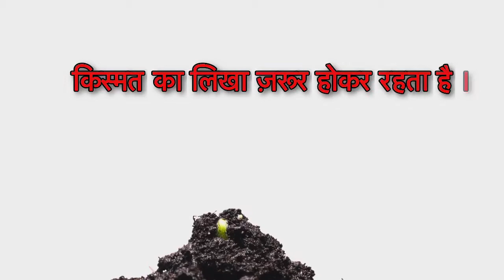किस्मत का लिखा जरुर होकर रहता है |Hindi Audio Story | Hindi Stories | Hindi Kahaniya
किस्मत का लिखा जरुर होकर रहता है!|Hindi Stories|Moral Stories|HindiKahaniya|Hindi Story|Audio Story| Hindi Audio Story
hindi kahani, kahaniya in hindi,Audio Story, Hindi Audio Story
किस्मत का लिखा जरुर होकर रहता है!
Luck is definitely written!
அதிர்ஷ்டம் நிச்சயமாக எழுதப்பட்டிருக்கும்!
అదృష్టం ఖచ్చితంగా వ్రాయబడి ఉంటుంది!
ഭാഗ്യം തീർച്ചയായും എഴുതിയിരിക്കും!
قسمت ضرور لکھی رہتی ہے!
नशीब नक्कीच लिहिलेले राहते!
ਕਿਸਮਤ ਜ਼ਰੂਰ ਲਿਖਦੀ ਰਹਿੰਦੀ ਹੈ!
विधि का विधान कोई नहीं बदल सकता
hindi stories
hindi stories
विधि का विधान कोई नहीं बदल सकता Nutan Kahaniyan